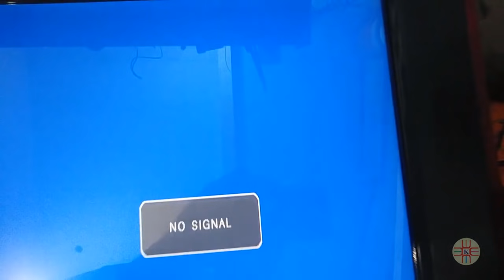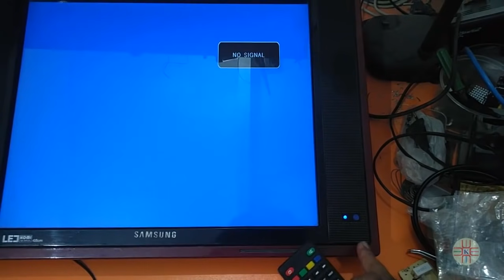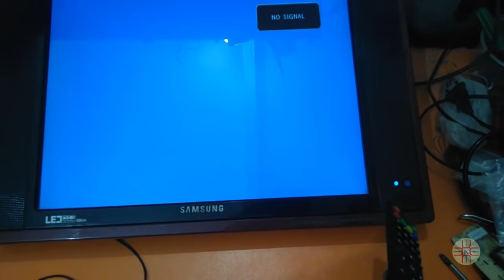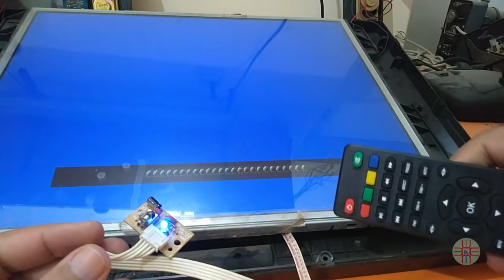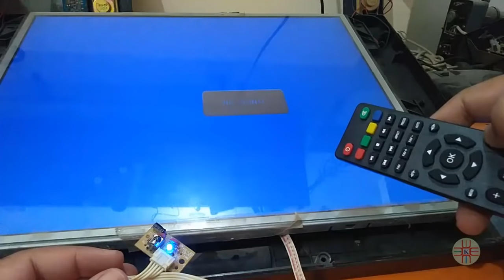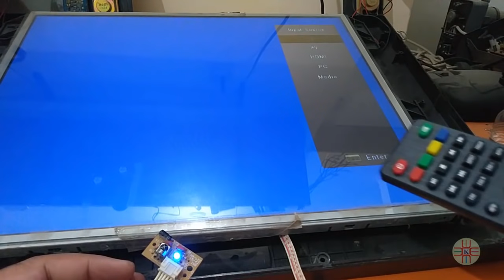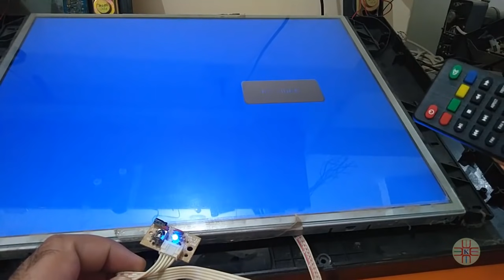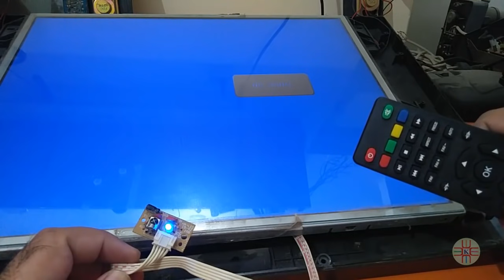LED TV Remote Not Working and Keypad is Locked. Infrared Repair and Unlock the Keypad in Urdu/Hindi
How to Fix Remote IR of China Universal LCD/LED TV and How to Lock/Unlock the Keypad